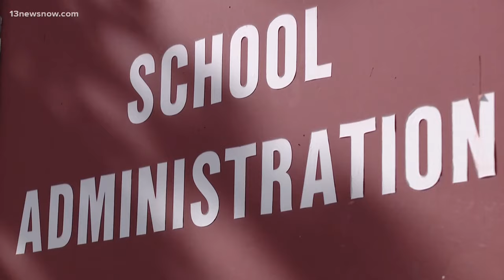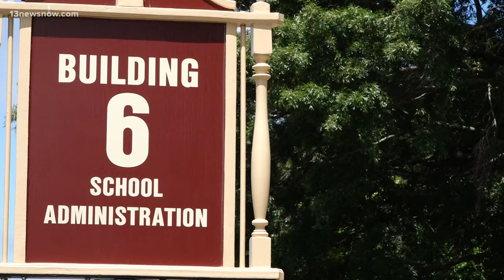Virginia Beach superintendent speaks on Kempsville High School racism investigation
Two weeks after the principal at Kempsville High School announced the suspension of the varsity baseball season, 13News Now is sitting down with the division's top administrator. An investigation found evidence of racism, hate speech, and discrimination within the program. Angelique Arintok has followed this story since last week and joins us with new details.